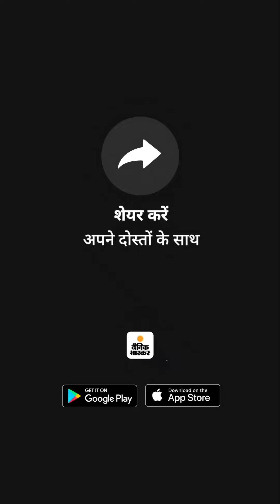6 हजार कोरोना वॉरियर्स की नौकरी पर तलवार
कहानी कोरोना वॉरियर्स की : लोगों की जान बचाने के लिए प्रेग्नेंसी में भी डटी रहीं हेल्थ वर्कर्स, अब इन्हें हटाने की तैयारी में सरकार